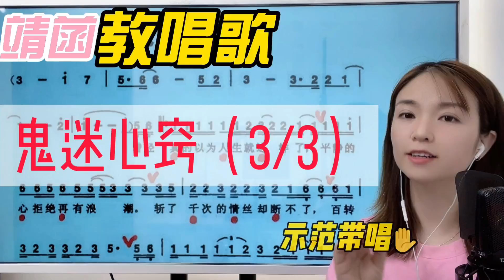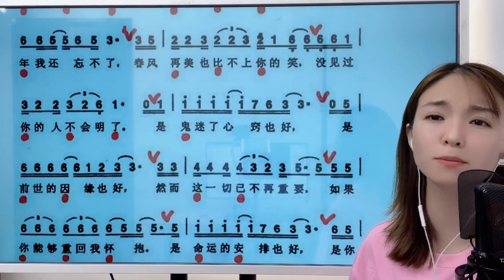找到节奏点跟伴奏《鬼迷心窍》女高音高八度示范带唱，男声按原调